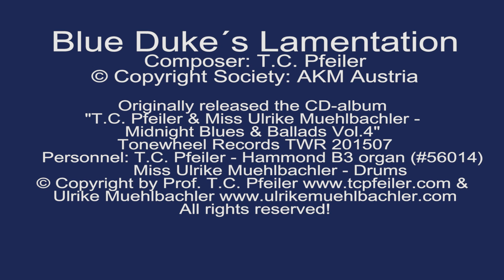Blue Duke´s Lamentation, composed by T.C. Pfeiler™® Hammond B3 Copyr © Soc.: AKM Austria Jazz organ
Blue Duke´s Lamentation
Composer: T.C. Pfeiler
Lyricist: instrumental
© Copyright Society: AKM Austria

Audio originally released at the CD-album "T.C. Pfeiler & Miss Ulrike Muehlbachler - Midnight Blues & Ballads Vol. 4" Tonewheel Records TWR201507
℗ Tonewheel Records